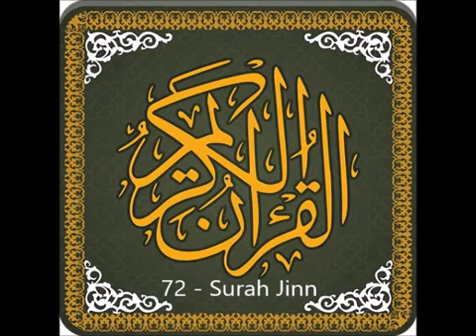72 - Surah Jinn_ Qari Asad Raza Attari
72 - Surah Jinn_  Qari Asad Raza Attari